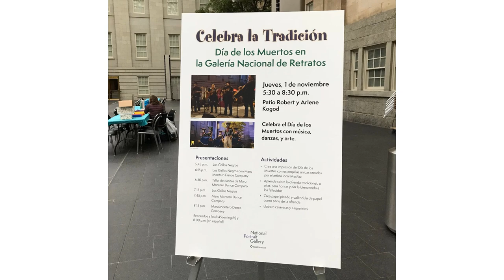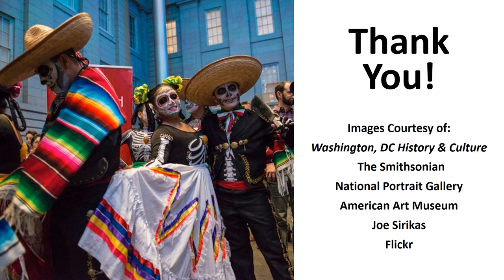Día de los Muertos / Day of the Dead - Smithsonian Portrait Gallery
Celebrate the Day of the Dead with live music, Mexican folk dance, artist demonstrations and art workshops.
This is also a great opportunity to see the Smithsonian’s National Portrait Gallery / American Art Museum.